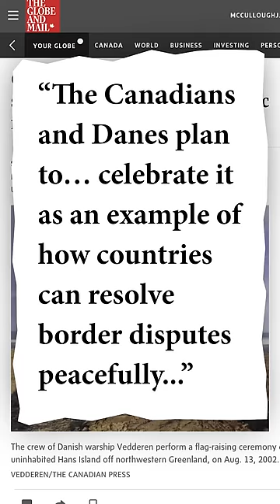Canada vs. Denmark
A dumb fight over a dumb rock.